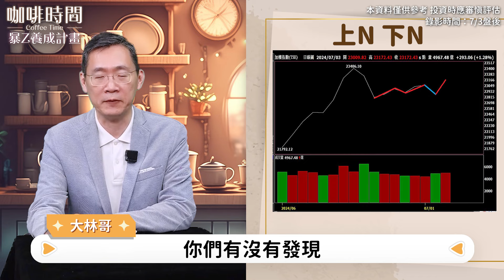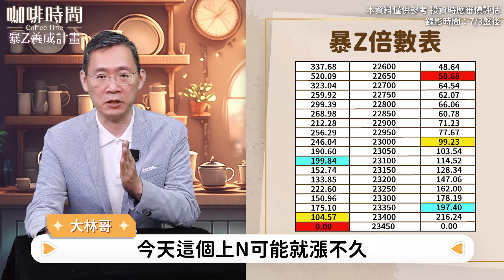【COFFEE TIME】EP7 | 期權小教室👨🏫兩招快狠準⚡上下N+暴Z表💥操盤密技Combo 🍒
本週期權小教室大林哥教你們
2招最簡單直接的操盤方法✌️
就是上下N與暴Z表✨
兩招一起掌握操盤技巧直接昇華🌡️
快用一杯咖啡的時間聽大林哥說故事吧☕

🍳掌握未來的資訊✨都在【期股先知】

官方LINE@：@moneyweekly